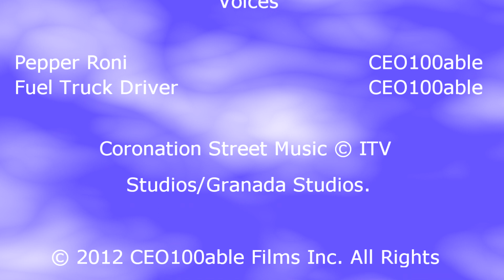Legoville Shorts - Short #7 - Pepper's Driving Troubles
After over a month of not making a Legoville short, here is a new one. Enjoy!